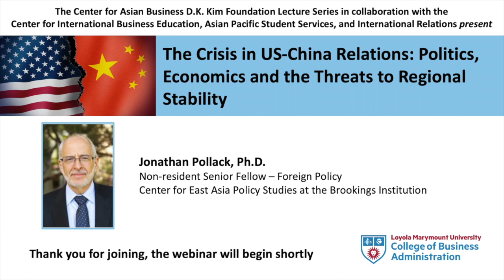The Crisis in US-China Relations: Politics, Economics and the Threats to Regional Stability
The LMU Center for Asian Business D.K. Kim Foundation Lecture Series, in collaboration with the Center for International Business Education, International Relations and Asian Pacific Student Services, hosted a special webinar on Tuesday, September 15, at 5 p.m. PDT by Jonathan Pollack, nonresident senior fellow - foreign policy, Center for East Asia Policy Studies, John L. Thornton China Center, at the Brookings Institution on "The Crisis in US-China Relations: Politics, Economics, and the Threats to Regional Stability."